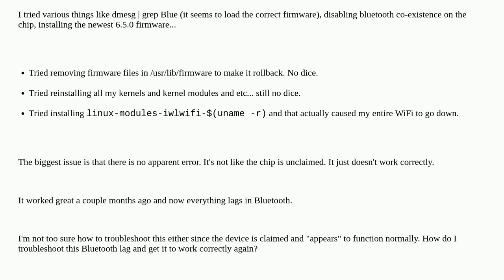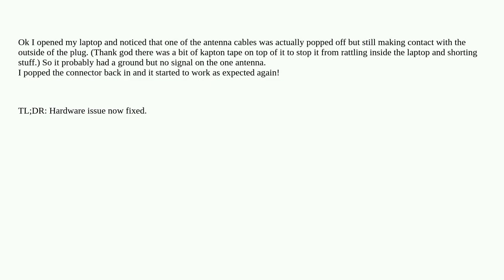Troubleshoot Bluetooth input lag in Ubuntu 22.04 with AX210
A special thanks goes out to the community

  bluetooth ubuntu-22.04